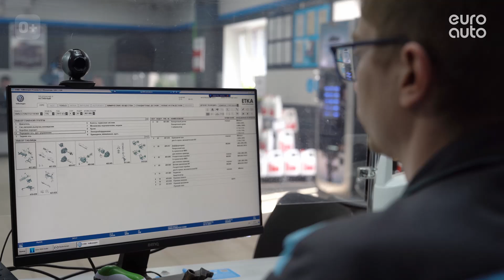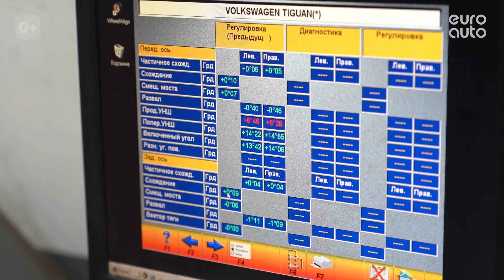Меняем втулки переднего стабилизатора. Ремонт подвески на Volkswagen Tiguan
Скрип в передней подвеске — с такой проблемой обратился владелец Volkswagen Tiguan. На этом автомобиле уже делали ремонт подвески: меняли стойки стабилизатора, амортизаторы и сайлентблоки. Сейчас пришло время втулки переднего стабилизатора. Заводского решения нет, можно только заменить весь стабилизатор. Но в СТО ЕвроАвто знают бюджетный способ.

Ремонт передней подвески начинается с диагностики. Мы покажем, как проверить состояние стабилизаторов, снять втулки, разберем вопрос цены обслуживания и после проведем ремонт втулок стабилизатора.

Остались вопросы про ремонт авто? Задавайте их в комментариях, и мы будем рады вам помочь!

Для стабилизатора 3C0411303T использовались втулки стабилизатора febi 177075

Таймкоды:

0:00 Начало
0:11 Volkswagen Tiguan: жалоба на скрип в передней подвеске
0:25 Втулки переднего стабилизатора: способы диагностики
1:40 Отсоединяем стойки переднего стабилизатора для диагностики
2:50 Начинаем ремонт переднего стабилизатора
3:43 Опускаем подрамник, чтобы снять стабилизатор
6:24 Ремонт втулок стабилизатора: варианты стоимости запчастей
6:55 Разборка стабилизатора
8:53 Диагностика износа правой втулки стабилизатора
9:24 Установка новой правой втулки стабилизатора
10:07 Процесс вальцовки крепления правой втулки
11:35 Диагностика износа левой втулки стабилизатора
12:44 Установка новой левой втулки стабилизатора
14:42 Процесс вальцовки крепления левой втулки
16:28 Установка стабилизатора и подъем подрамника
20:27 Присоединяем стойки переднего стабилизатора
21:05 Завершаем ремонт подвески
21:32 Развал-схождение после ремонта